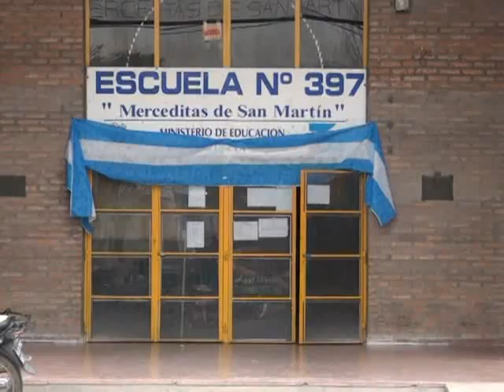Medios Provincia - "Los chicos prometen lealtad a la bandera"